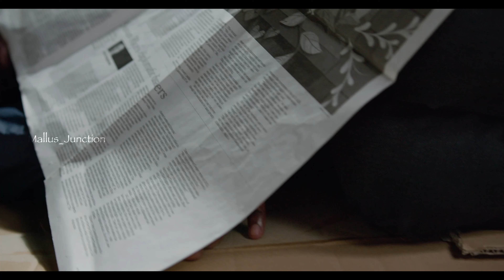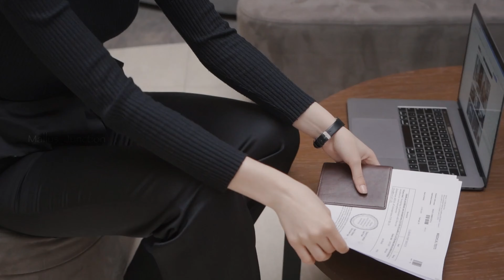Kuwait Visa Updates 2024 | Kuwait Visiting Visa | Family Visa | Kuwait Work Visa 2024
Kuwait visa details 2024
Kuwait visa Malayalam
Kuwait Visiting visa updates
Kuwait visa Malayalam
Kuwait family visa news
Kuwait visit visa news today
Kuwait visa news today
Kuwait visit visa news today malayalam